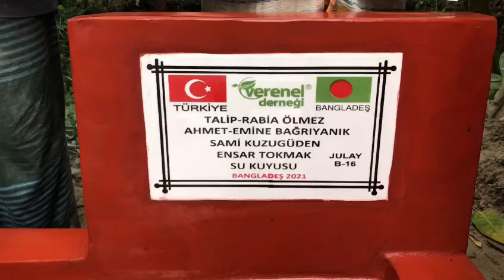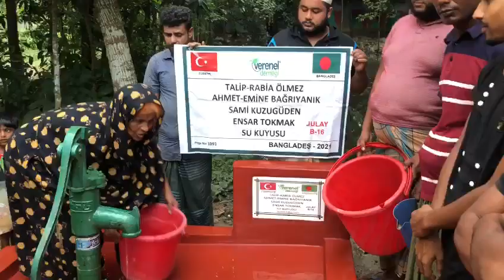TALİP RABİA ÖLMEZ AHMET EMİNE BAĞRIYANIK SAMİ KUZUGÜDEN ENSAR TOKMAK SU KUYUSU